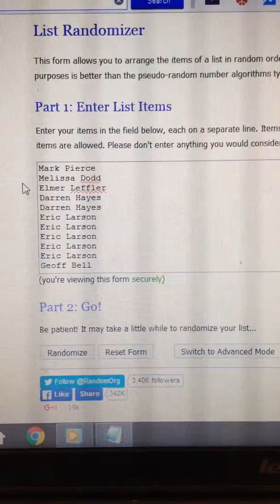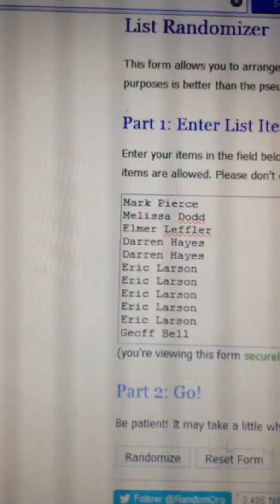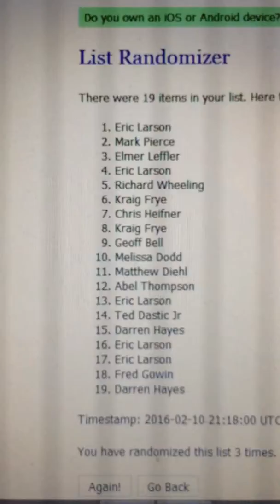series 4 drawing for prize winners